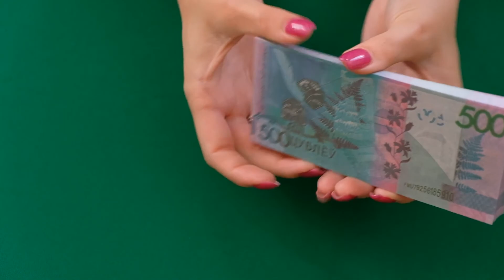REVIEW OF PROP MONEY 500 BELARUSIAN RUBLES